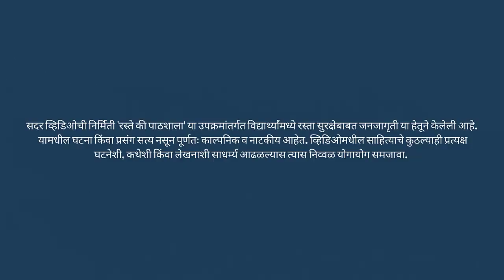1st to 4th । रस्ते की पाठशाला | Understanding Road safety & Pedestrian safety | V2 | VSchool